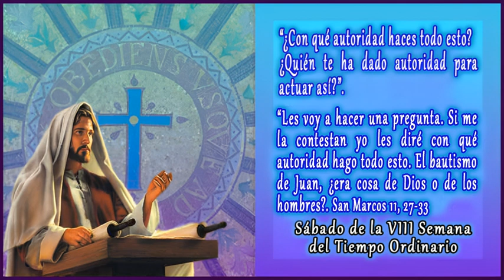Santa Misa / Sábado de la VIII Semana del Tiempo Ordinario / Memoria de Carlos Lwanga y Compañeros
El Presbítero Juan Palacios, en unión con Radio Sensación, la Nueva Generación, te invitan a escuchar la Santa Eucaristía, un momento de Oración por y para la humanidad.

Lectura del santo Evangelio según San Marcos

En aquel tiempo, Jesús y sus discípulos llegaron de nuevo a Jerusalén, y mientras Jesús caminaba por el templo, se le acercaron los sumos sacerdotes, los escribas y los ancianos, y le preguntaron: “¿Con qué autoridad haces todo esto? ¿Quién te ha dado autoridad para actuar así?”

Jesús les respondió: “Les voy a hacer una pregunta. Si me la contestan yo les diré con qué autoridad hago todo esto. El bautismo de Juan, ¿era cosa de Dios o de los hombres? Contéstenme”.

Ellos se pusieron a razonar entre sí: “Si le decimos que de Dios, nos dirá: ‘Entonces ¿por qué no le creyeron?’, y ¿si le decimos que de los hombres?” Pero, como le tenían miedo a la multitud, pues todos consideraban a Juan como verdadero profeta, le respondieron a Jesús: “No lo sabemos”. Entonces Jesús les replicó: “Pues tampoco yo les diré con qué autoridad hago todo esto”.

Santa Misa
Memoria de Carlos Lwanga y Compañeros, Mártires de Uganda
Sábado de la VIII Semana del Tiempo Ordinario
Sábado, 03 de junio 2023